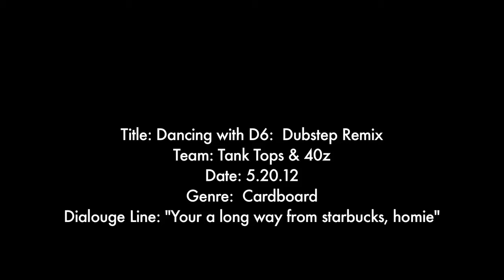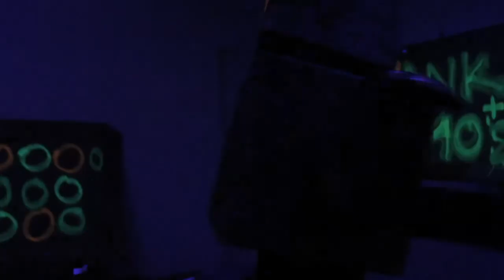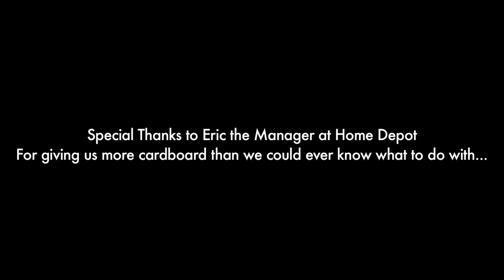Dancing with D6: Dubstep Remix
2012 Guerrilla Film Challenge Entry
Team: Tank Tops & 40z
Genre: Cardboard Props (cardboard props must play a central role in the story)